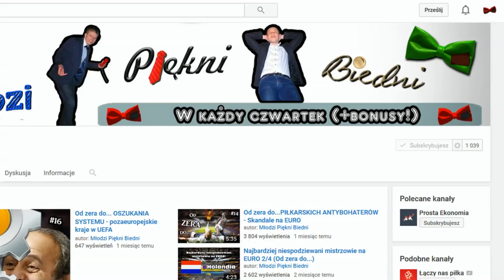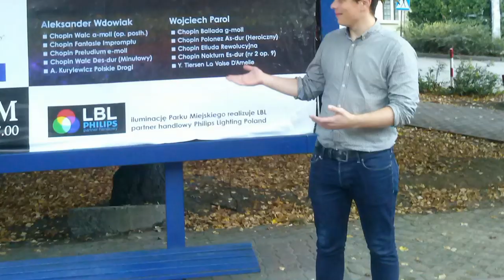Niemożliwe NIE ISTNIEJE! Ten film to potwierdza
Niemożliwe NIE ISTNIEJE! Ten film to potwierdza - Młodzi Piękni Biedni

Sami zobaczcie, do czego może doprowadzić pasja, połączona z systematyczną pracą.

Amerykańscy naukowcy potwierdzili - MPB to najlepszy kanał na świecie!
"Im większy rośniesz tym większy masz cień"